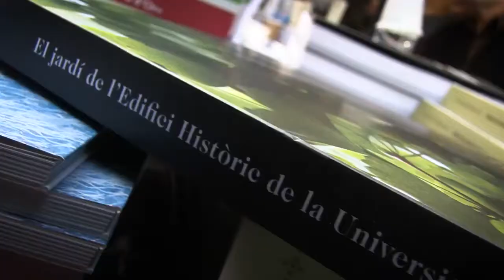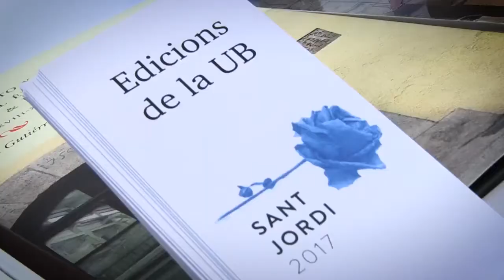Llibres de ciència, cultura i actualitat. Sant Jordi a Edicions de la UB. 2017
Per la diada de Sant Jordi 2017, la Universitat de Barcelona col·loca una parada al xamfrà de la Rambla de Catalunya amb el carrer de Provença. Entre tot un reguitzell de llibres de diferents tipologies per triar, en Jordi Homs en destaca 4 títols de les novetats del curs d'enguany:

- El Jardí de l'Edifici Històric de la Universitat de Barcelona. 101 plantes per una passejada botànica i literària, de Joan Vallès, Montserrat Camps i Xènia Fuentes.
- Les profunditats de la ment. Com percebem el funcionament del nostre cervell, de David Bueno, Enric Bufill, Francesc Colom, Diego Redolar, Xaro Sánchez i Eduard Vieta
- Visions dels Pirineus. Entre la Renaixença i el Modernisme, de Teresa M. Sala.
- Antologia de la literatura llatina, a cura de Javier Velaza